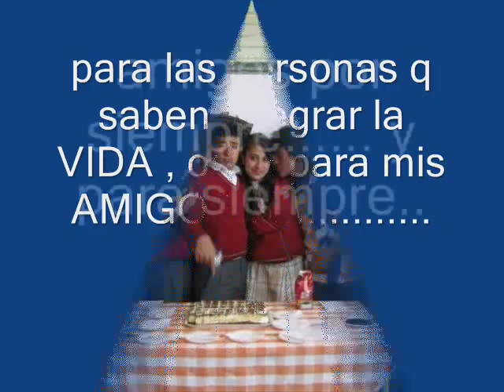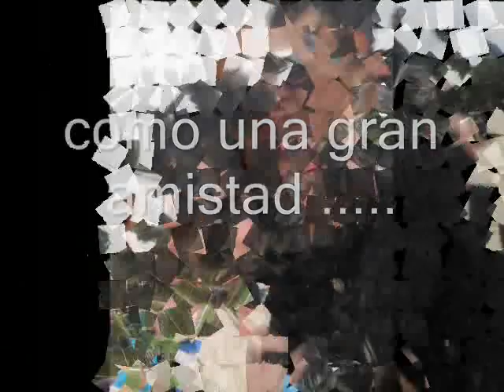amigos (jose manuel restrepo)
los mejores momentos los pasamos con nuestros amigos (n__n) porq recordar es vivir , y vivir no es olvidar ..